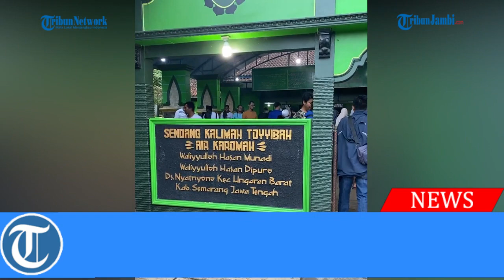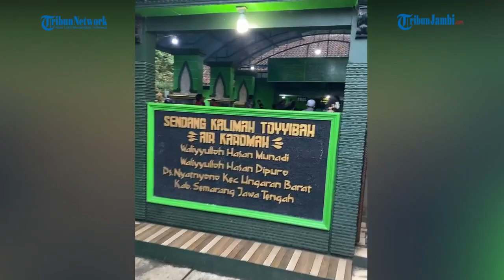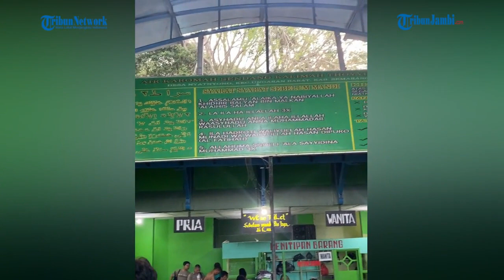Ribuan Orang Mandi Padusan di Sendang Nyatnyono Dekat Makam Wali H Hasan Munadi Ungaran Kabupaten Se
Ribuan Orang Mandi (Padusan) di Sendang Nyatnyono Dekat Makam Wali H Hasan Munadi Ungaran Kabupaten Semarang
(ian)